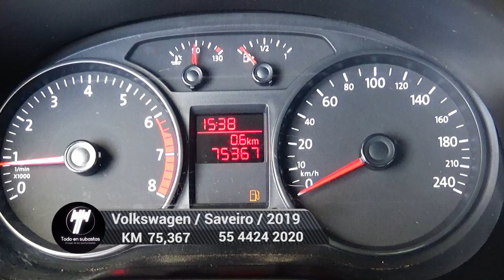Volkswagen / Saveiro / 2019 - 5023